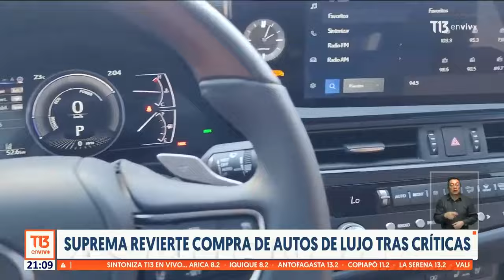Corte Suprema revierte compra de autos de lujo tras críticas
La Corte Suprema echó pie atrás y dejó sin efecto la autorización de la compra de 22 vehículos de lujo de la marca Lexus, luego que se criticara la decisión por parte de algunos ministros del mismo Poder Judicial, y de los otros poderes del Estado.